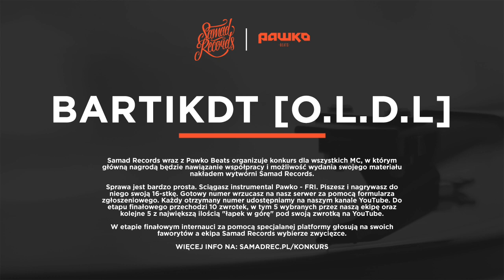BARTIKDT - konkurs Samad Records x Pawko Beats